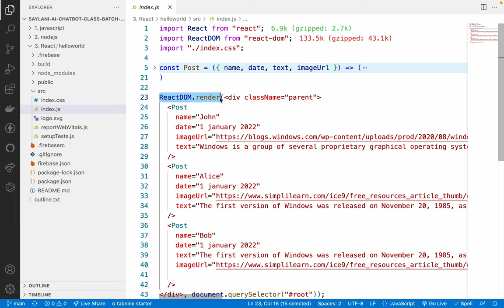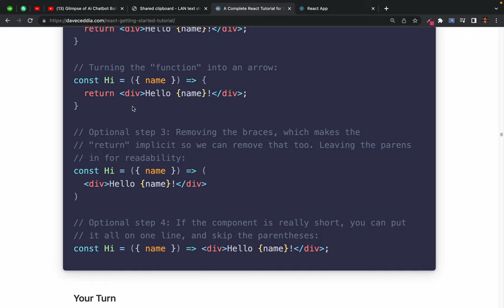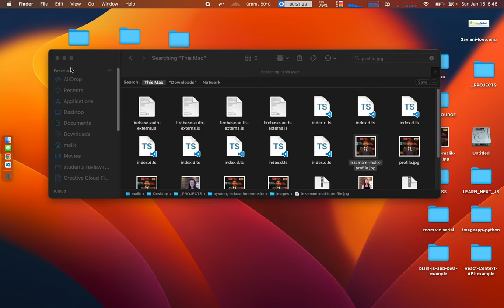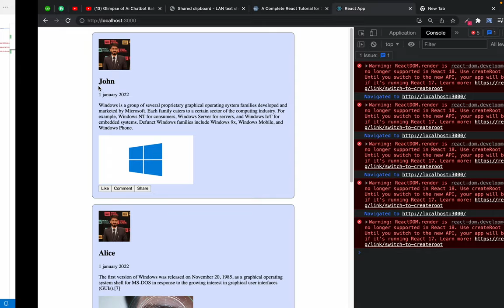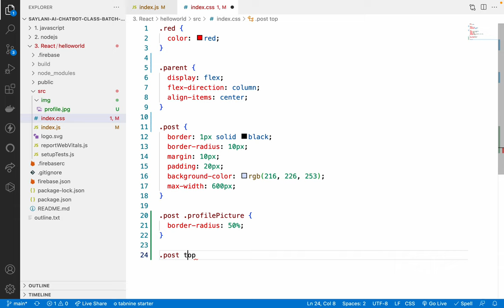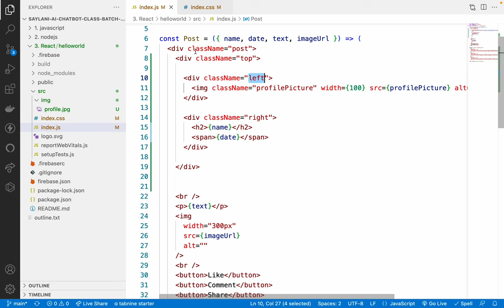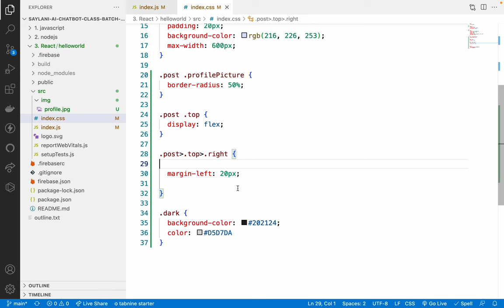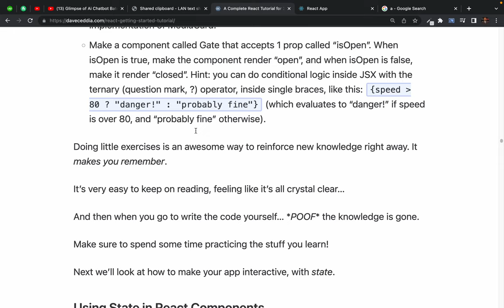35. students question - display local image in React component